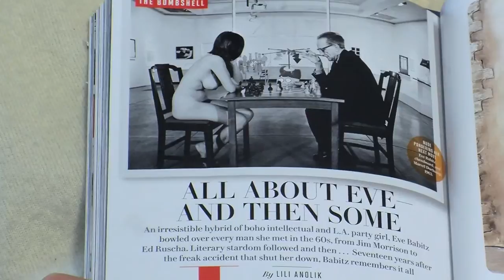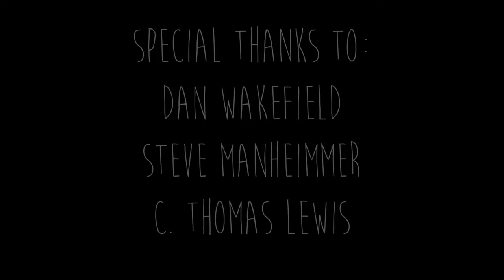Eve Babitz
Dan Wakefield on... Eve Babitz